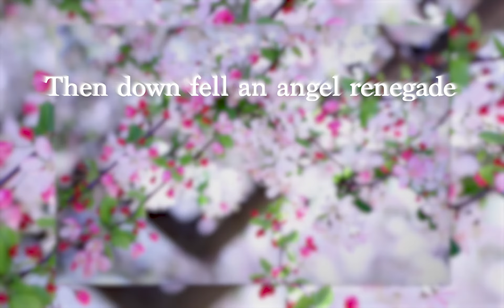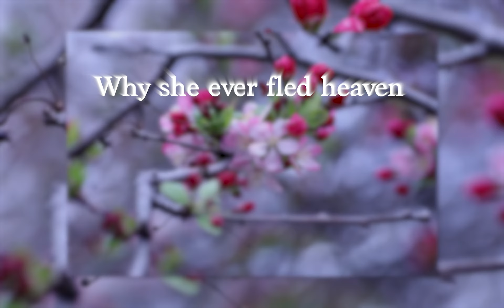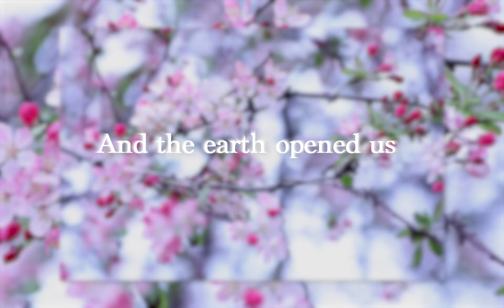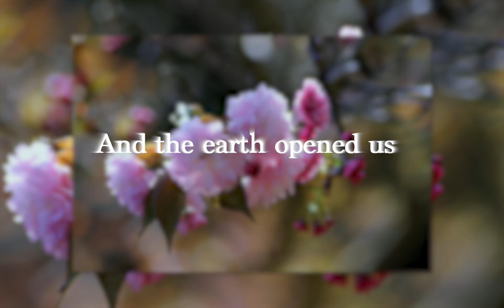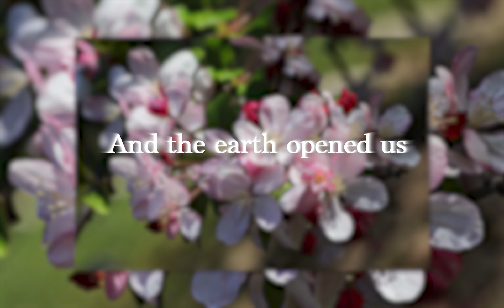SPRING BUDS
In tribute to the late great Michael Hedges ~ we decided to cover his song: Spring Buds!!!  Featuring Farrel Droke on guitar and vocal harmonies,  Nate Borofsky vocals harmonies, Maria Grigoryeva violin, Kirk Mann lead vocals and guitar accompaniment.  Engineered by wizard Castaway Seven Studios / Jp Hesser.  Video by awesome Andrew Frechette.  Pics and production by Kirk Mann.